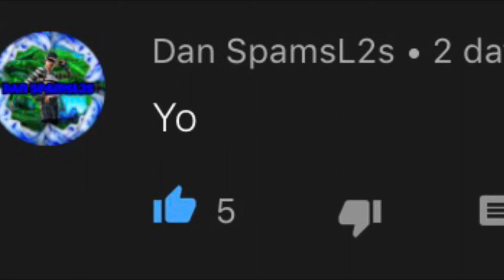When you finally a Sophmore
Sub to DanSpamsL2s

Instrumental used -
Intro song is called- Shawn Scrilla Face Tat
Outro song is called- XanMan Point

Wassup My YouTube Crew! It’s Zaydaballer with another banger!